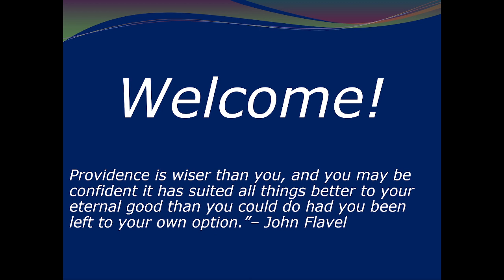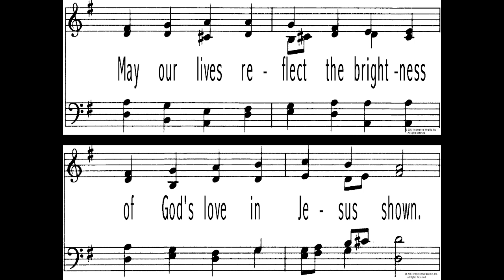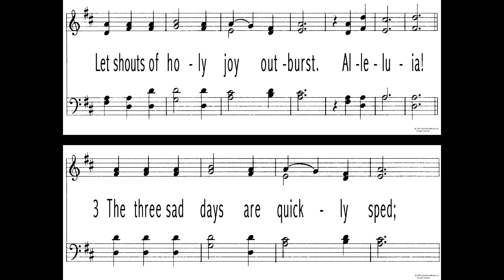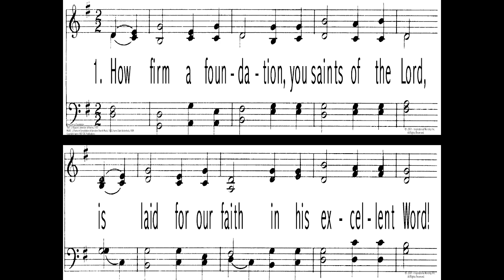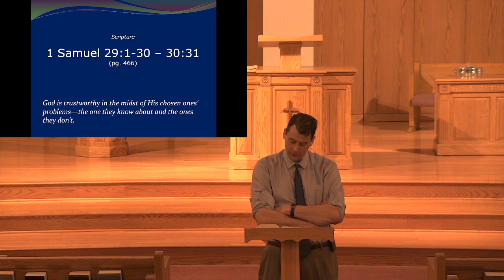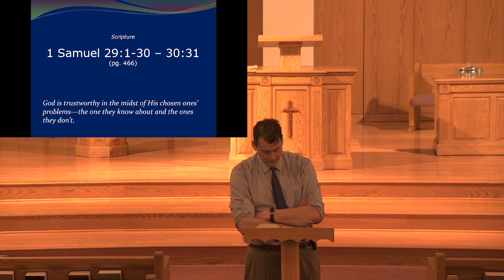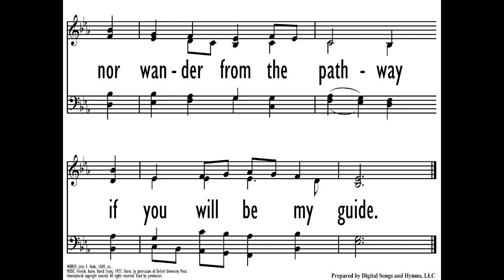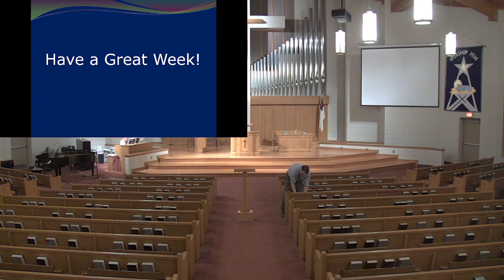February 19, 2023 Evening Worship Service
Inwood CRC Evening Worship Service – 2/19/2023
Scripture: 1 Samuel 29:1 – 30:31
Sermon: Out of the Frying Pan and into the Fire
Series: David
Rev. Adam Eisenga
Used by Permission: Streaming Plus #21682927
CCLI #737248